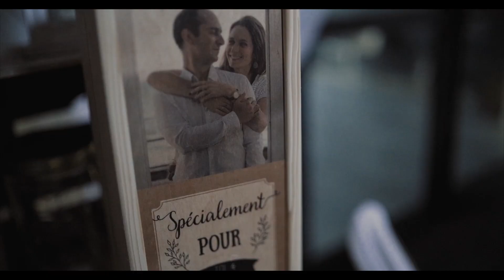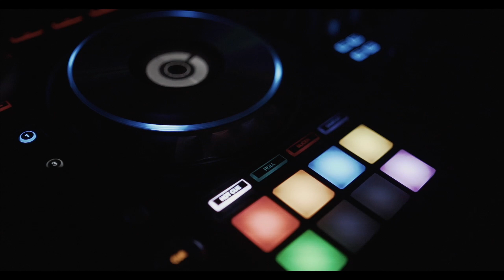Alban & Élodie (Wedding day)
Voici le teaser du film de mariage d'Élodie & Alban, une journée comme on veut en vivre à chaque fois !!!